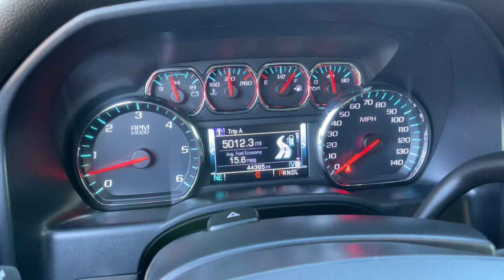2018 Chevrolet Silverado 1500 Carson City, Reno, Yerington, Northern Nevada, Elko, NV 21-1447A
Graphite Metallic Used 2018 Chevrolet Silverado 1500 available in Carson City, Nevada at Champion Chevrolet Reno. Servicing the Reno, Yerington, Northern Nevada, Elko, NV area.
2018 Chevrolet Silverado 1500 LT - Stock#: 21-1447A - VIN#: 3GCUKRECXJG417271

DIFFERENTIAL  HEAVY-DUTY LOCKING REAR,STEERING COLUMN  MANUAL TILT AND TELESCOPING,REAR AXLE  3.42 RATIO,TRANSMISSION  6-SPEED AUTOMATIC  ELECTRONICALLY CONTROLLED  with overdrive and tow/haul mode. Includes Cruise Grade Braking and Powertrain Grade Braking (STD),DEFOGGER  REAR-WINDOW ELECTRIC,GRAPHITE METALLIC,GVWR  7200 LBS. (3266 KG),LICENSE PLATE KIT  FRONT,POWER OUTLET  110-VOLT AC,FOG LAMPS  THIN PROFILE LED,WHEEL  FULL-SIZE SPARE  17 (43.2 CM) STEEL,REMOTE VEHICLE STARTER SYSTEM  Includes (UTJ) Theft-deterrent system.),ENGINE  5.3L ECOTEC3 V8 WITH ACTIVE FUEL MANAGEMENT  DIRECT INJECTION AND VARIABLE VALVE TIMING  includes aluminum block construction (355 hp [265 kW] @ 5600 rpm  383 lb-ft of torque [518 Nm] @ 4100 rpm; more than 300 lb-ft of torque from 2000 to 5600 rpm),WHEELS  17 X 8 (43.2 CM X 20.3 CM) BRIGHT MACHINED ALUMINUM  (STD),TIRES  P255/70R17 ALL-SEASON  BLACKWALL  (STD),PAINT  SOLID,SEAT ADJUSTER  DRIVER 10-WAY POWER,LT PREFERRED EQUIPMENT GROUP  includes standard equipment,AUDIO SYSTEM  CHEVROLET MYLINK RADIO WITH 8 DIAGONAL COLOR TOUCH-SCREEN  AM/FM STEREO  with seek-and-scan and digital clock  includes Bluetooth streaming audio for music and select phones; USB ports; auxiliary jack; voice-activated technology for radio and phone; and Shop with the ability to browse  select and install apps to your vehicle. Apps include Pandora  iHeartRadio  The Weather Channel and more. (STD),TRAILERING PACKAGE  includes trailer hitch  7-pin and 4-pin connectors Includes (G80) locking rear differential.,AIR CONDITIONING  DUAL-ZONE AUTOMATIC CLIMATE CONTROL,LPO  BED LINER,LPO  BLACK BOW-TIE EMBLEMS  FRONT AND REAR,COOLING  AUXILIARY EXTERNAL TRANSMISSION OIL COOLER,ALL STAR EDITION  for Crew Cab and Double Cab  includes (AG1) driver 10-way power seat adjuster with (AZ3) bench seat only  (CJ2) dual-zone climate control  (BTV) Remote Vehicle Starter system  (C49) rear-window defogger and (KI4) 110-volt power outlet (Includes (Z82) Trailering Package  (G80) locking differential and (T3U) LED front fog lamps. (N37) manual tilt and telescopic steering column included with (L83) 5.3L EcoTec3 V8 engine.,JET BLACK  CLOTH SEAT TRIM,SEATS  FRONT 40/20/40 SPLIT-BENCH  3-PASSENGER  AVAILABLE IN CLOTH OR LEATHER  includes driver and front passenger recline with outboard head restraints and center fold-down armrest with storage. Also includes manually adjustable driver lumbar  lockable storage compartment in seat cushion  and storage pockets. (STD) Includes (AG1) driver 10-way power seat-adjuster with (PCM) LT Convenience Package  (PDA) Texas Edition or (PDU) All Star Edition.),LPO  ALL-WEATHER FLOOR MATS  FRONT AND REAR ON CREW CAB AND DOUBLE CAB,THEFT-DETERRENT SYSTEM  UNAUTHORIZED ENTRY,Four Wheel Drive,Power Steering,ABS,4-Wheel Disc Brakes,Aluminum Wheels,Tires - Front All-Season,Tires - Rear All-Season,Conventional Spare Tire,Tow Hooks,Daytime Running Lights,HID headlights,Heated Mirrors,Power Mirror(s),Privacy Glass,Keyless Entry,Power Door Locks,AM/FM Stereo,MP3 Player,Bluetooth Connection,Auxiliary Audio Input,Smart Device Integration,CD Player,MP3 Player,HD Radio,Satellite Radio,Requires Subscription,Bluetooth Connection,WiFi Hotspot,Split Bench Seat,Driver Adjustable Lumbar,Pass-Through Rear Seat,Rear Bench Seat,Floor Mats,Cruise Control,Steering Wheel Audio Controls,Leather Steering Wheel,Adjustable Steering Wheel,Steering Wheel Audio Controls,Power Windows,Power Door Locks,Keyless Entry,Power Door Locks,Cruise Control,A/C,Driver Vanity Mirror,Passenger Vanity Mirror,Driver Illuminated Vanity Mirror,Passenger Illuminated Visor Mirror,Traction Control,Stability Control,Daytime Running Lights,Driver Air Bag,Passenger Air Bag,Front Side Air Bag,Front Head Air Bag,Rear Head Air Bag,Passenger Air Bag Sensor,Telematics,Requires Subscription,Back-Up Camera,Driver Restriction Features,Tire Pressure Monitor